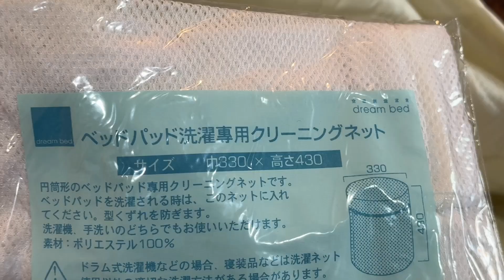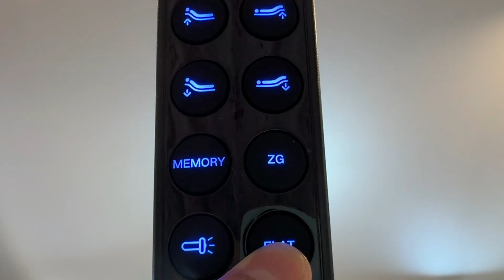電動ベッドZG（無重力ポジション）で快適睡眠🛏🌏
電動リクライニングベッド、ゼロジー（Zero-G）は、理想的な睡眠姿勢を手軽に実現できるベッドです。このベッドは、リモコンを使って無重力ポジションを作り出すことができます。ボタン1つで身体に圧力がかからず、快適なリクライニングが可能です。ゼロジーは、心地よいサポート力と快適な眠りを提供します。